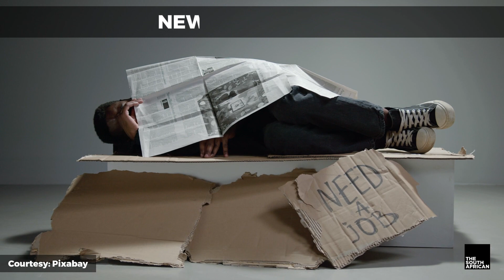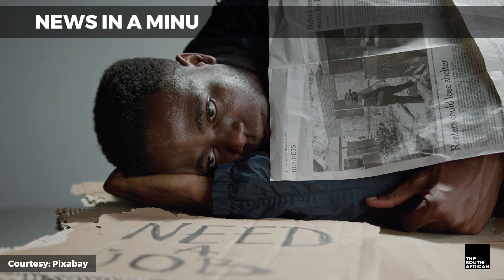Here are the provinces that are bleeding jobs in South Africa | NEWS IN A MINUTE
South Africa’s unemployment rate went up to 32.1% in the fourth quarter of 2023 from 31.9% in the third quarter, according to Statistics South Africa (Stats SA) which released the data on Tuesday.

COURTESY: Pixabay